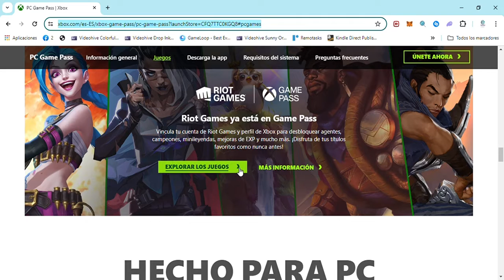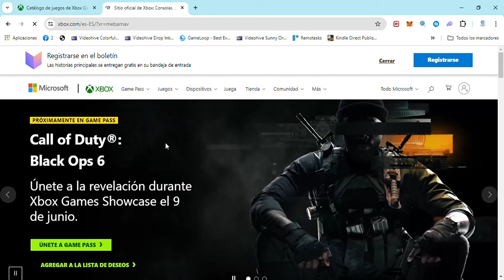Como Iniciar Sesión en la App de XBOX Sin Contraseña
¿Quieres saber cómo iniciar sesión en la app de XBOX sin contraseña de manera rápida y sencilla? En este video, te mostramos paso a paso cómo acceder a tu cuenta de XBOX sin necesidad de ingresar tu contraseña cada vez. Aprende a configurar el inicio de sesión sin contraseña, utilizando opciones de seguridad como la autenticación de dos factores o el inicio de sesión automático. ¡Descubre cómo iniciar sesión en la app de XBOX sin contraseña y disfruta de una experiencia de juego más cómoda y segura!

🔹 Guía completa para iniciar sesión en la app de XBOX sin contraseña
🔹 Pasos detallados para configurar el inicio de sesión sin contraseña
🔹 Consejos para utilizar la autenticación de dos factores y opciones de seguridad adicionales
🔹 Solución a problemas comunes al configurar el inicio de sesión sin contraseña en la app de XBOX

Deja tus comentarios y preguntas abajo, ¡estamos aquí para ayudarte!